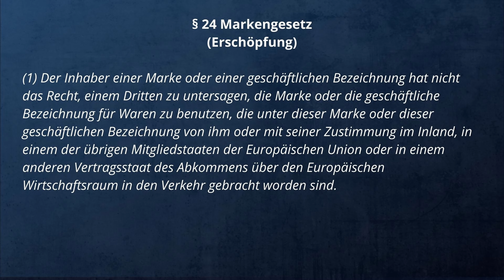So nutzt Du fremde Marken zu 100 % LEGAL (Erschöpfungsgrundsatz)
Hast du dich als Markeninhaber auch schon mal gefragt: „Dürfen die einfach meine Markenprodukte bewerben, ohne dass sie diese Produkte auf Lager haben?". Diese und weitere Fragen klären wir diesen Beitrag!

In diesem Video zeige ich dir, unter welchen Voraussetzungen überhaupt fremde Marken für ein Produkt genutzt werden dürfen.

Eines vorweg: es geht um den markenrechtlichen Erschöpfung Grundsatz (§ 24 MarkenG), den es übrigens auch in anderen Immaterialgüterrechten gibt (Urheberrecht, Designrecht, Patentrecht).

Viel Spaß und beste Grüße

Dein Dr. Max Greger
Fachanwalt IT-Recht
Fachanwalt Urheber- u. Medienrecht

___ So kontaktierst du mich ___

--- Fragen & Anregungen?

📌 Schreib mir gerne in die Kommentare! Und ich freue mich natürlich, wenn Du meinem Kanal folgst.

--- Credits